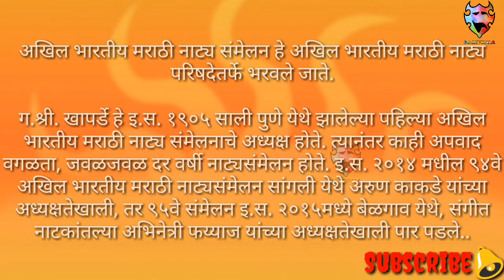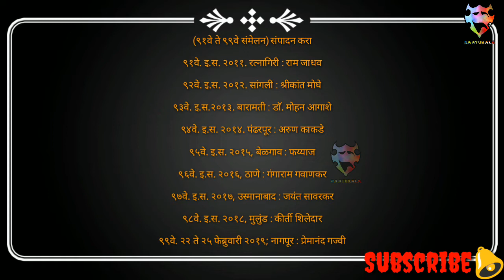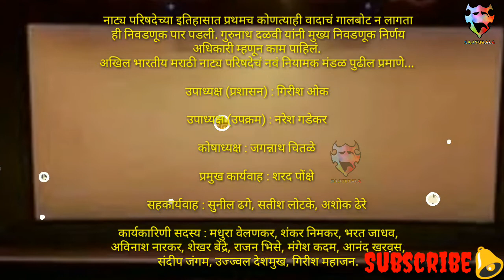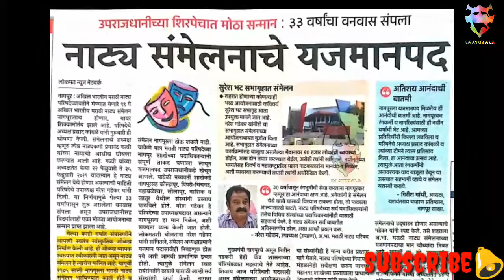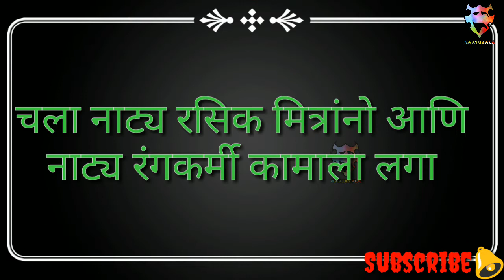९९अखिल भारतीय मराठी नाट्य संमेलन।Akhil Baharatiy Marathi Natya Parishad।Nagpur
अखिल भारतीय मराठी नाट्य संमेलन हे अखिल भारतीय मराठी नाट्य परिषदेतर्फे भरवले जाते.

ग.श्री. खापर्डे हे इ.स. १९०५ साली पुणे येथे झालेल्या पहिल्या अखिल भारतीय मराठी नाट्य संमेलनाचे अध्यक्ष होते. त्यानंतर काही अपवाद वगळता, जवळजवळ दर वर्षी नाट्यसंमेलन होते. इ.स. २०१४ मधील ९४वे अखिल भारतीय मराठी नाट्यसंमेलन सांगली येथे अरुण काकडे यांच्या अध्यक्षतेखाली, तर ९५वे संमेलन इ.स. २०१५मध्ये बेळगाव येथे, संगीत नाटकांतल्या अभिनेत्री फय्याज यांच्या अध्यक्षतेखाली पार पडले..

Editing
Swapnil Bansod

Team
Sagar Shripal
Nitin Thakare
Avinash Rangari
Pratik Kulkarni
Chetan Solanki
Praful Urakude
Nitesh Shende
Rakesh Shende
Prachi Randive
Payal Dhengre